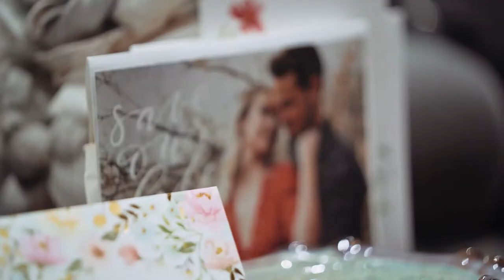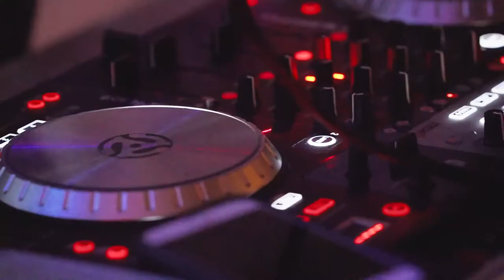Emily + Mark | Carman, Manitoba Wedding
"Come a little bit closer, Hear what I have to say
Just like children sleeping, We could dream this night away. But there's a full moon rising. Let's go dancing in the light"